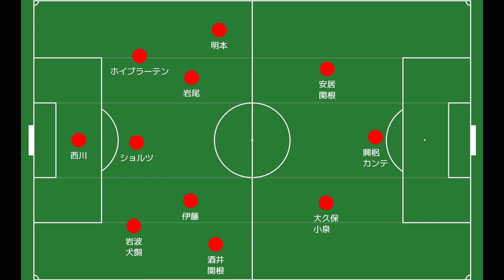【浦和レッズ】３度目の栄冠へ！ACL決勝・アルヒラル戦予想スタメンを２パターンで考える(同時視聴生放送予定)【アルヒラル】